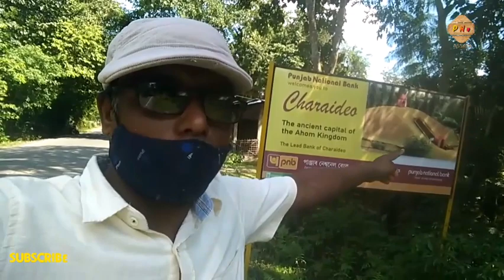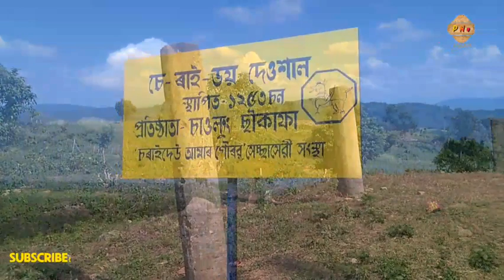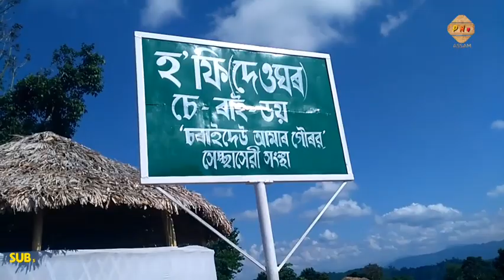চৰাইদেউৰ ঐতিহাসিক লাংকুৰি দেওশাল, LANGKURI DEOSHAL, CHERAIDEO,